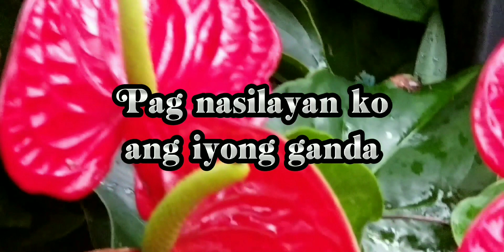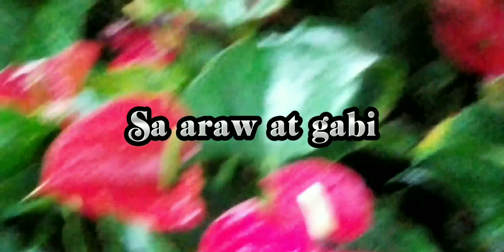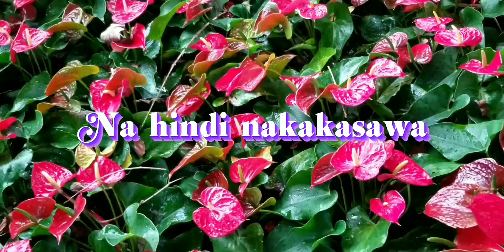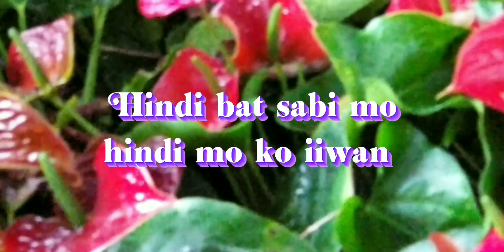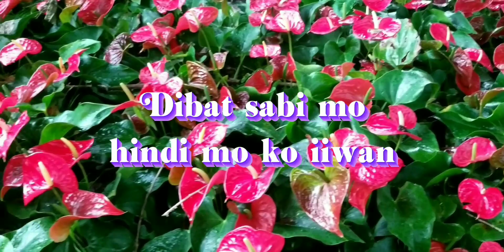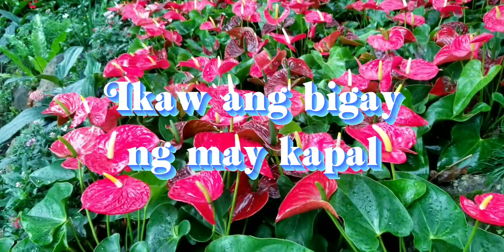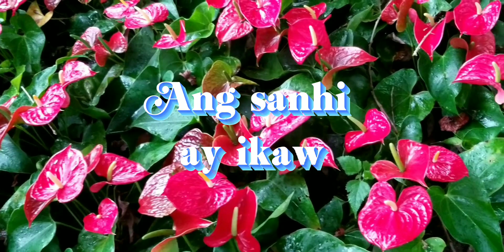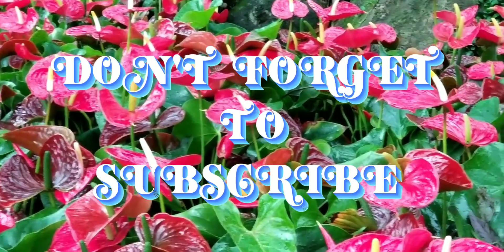MALE OPM LOVESONG WITH LYRICS